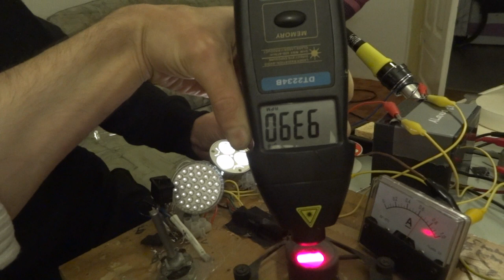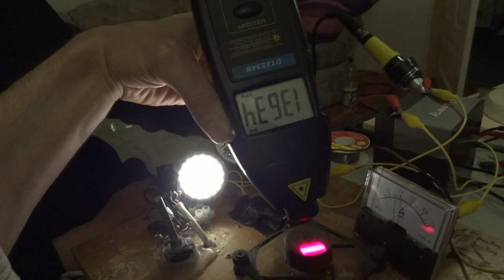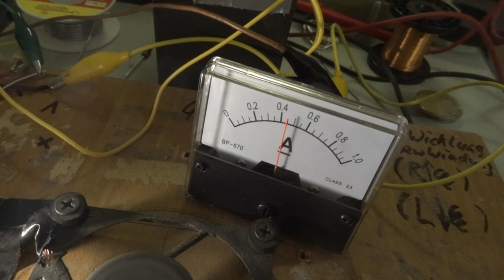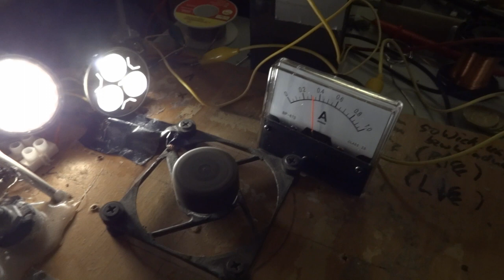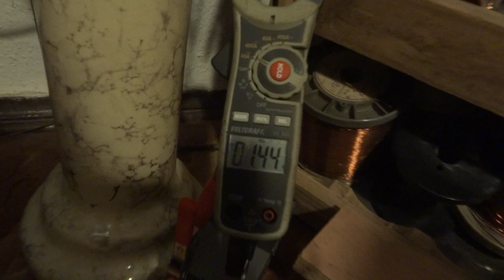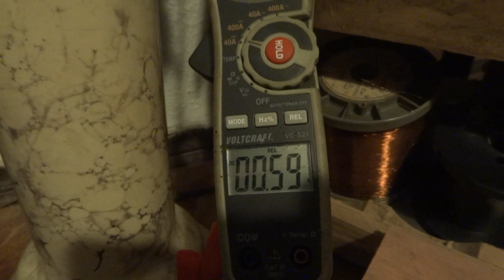NPN+PNP an "Hans im Glück Bedini" und Re-EMF Charger